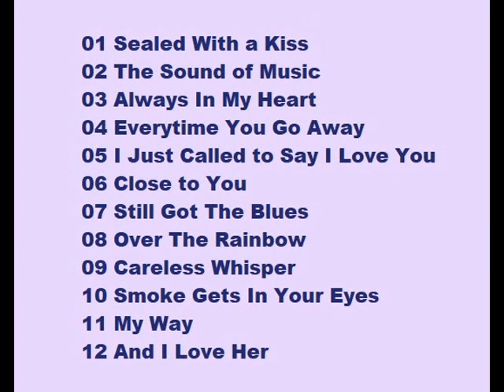ROMANTIC GUITAR - BEST OF THE BEST